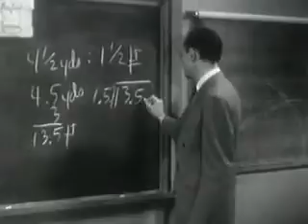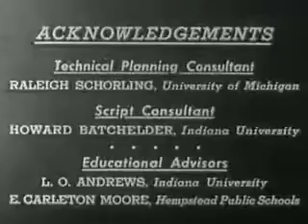How To Maintain Classroom Discipline Good And Bad Methods Training Educational Video SaveYouTube c